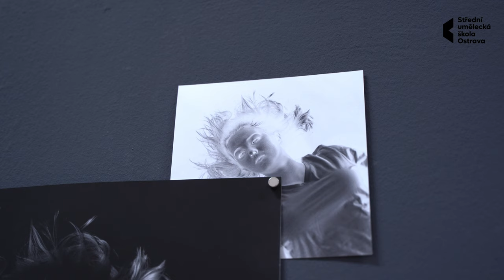Vojtěch Šimša: Fotografie a média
Moderně koncipovaný studijní obor Užitá fotografie a média poskytuje žákům ucelené odborné znalosti z technologie, teorie a dějin fotografie, fotografického designu, počítačové grafiky, typografie a účinně je propojuje s praktickou výukou. Důraz je kladen nejen na zvládnutí klasických fotografických postupů, ale i náročných digitálních technologií a videa, včetně samostatné tvůrčí práce na PC. Na konkrétních zadáních se žáci seznámí prakticky se všemi žánry fotografie – zátiším, portrétem, dokumentem, krajinou, architekturou, módní fotografií.